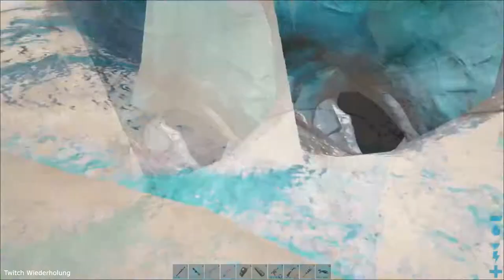St|ark War's RP - Ein Eisiger Ort - #97 Twitch Wiederholung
Dies ist eine Twitch Wiederholung meines STARK WARS RP PROJEKTS!

==Vorgeschichte==

Bei einer Großen Raumschlacht um den Todesstern ist es den Rebellen gelungen mein Raumschiff zu zerstören.
Jedoch konnte ich mich in eine Raumkapsel retten! Hoffentlich haben es noch andere geschafft.
Es herrscht keinerlei Kontakt zum Todesstern und so muss ich mich alleine Hier auf diesem Planeten darum
kümmern eine Stellung aufzubauen, mit welcher ich in naher Zukunft den Todesstern wieder kontaktieren kann.
Jedoch ist dieser Planet komplett unerforscht und ohne Nachschub wird es ein harter Kampf werden eine Basis
zu errichten, denn wer weiß ob auch Rebellen hier gelandet sind.